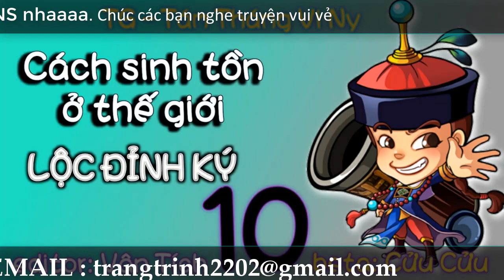Cách sinh tồn ở thế giới Lộc Đỉnh Ký - tập 10 - mẹ con bắt tay tiêu diệt ác tặc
tác giả: Tám Tháng Vi Ny
thể loại: xuyên không, cung đấu, ngôn tình
độ dài: 82 chương
editor: Vân Tích
Beta: Cửu Cửu
nguồn: donjuaninlove94 wordpress
diễn đọc : Chan
Sổ tay sử dụng sủng phi

Tác giả: Phong Hà Du Nguyệt
Thể loại:Ngôn Tình, Trọng Sinh, Cổ Đại, Sủng
Nguồn:Cung Quảng Hằng
Converter: tamquay, gachuaonl (tangthuvien)
Editor: tart_trứng
Beta: gaubokki
diễn đọc: totoro chan
© Bản quyền âm thanh thuộc về kênh Nghe Chan đọc truyện ngôn tình☞ Do not Reup !!!
I do NOT own all the materials as well as footages used in this video.